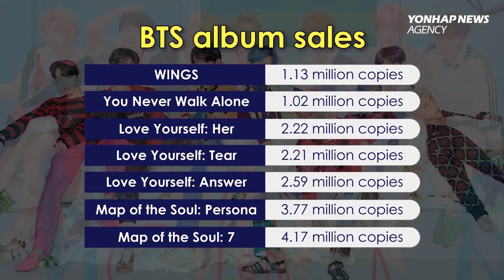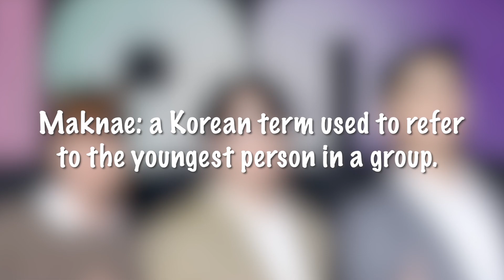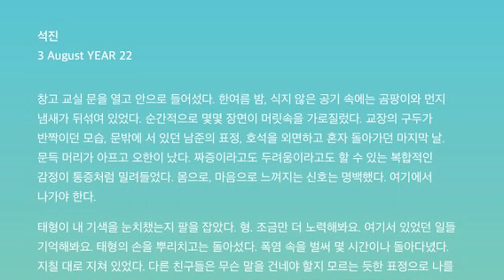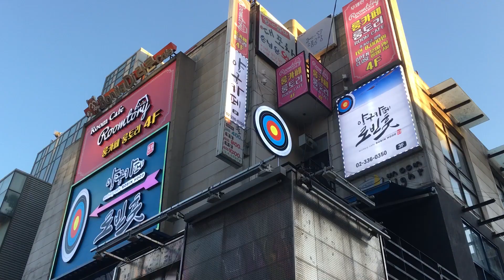BTS: The K-pop Group You Need to Know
What's the hottest K-pop group out there? If you haven't guessed it, it's BTS. The seven-member boy band has taken the world by storm with their catchy tunes and adorable dance moves. But who are they, and where did they come from? Watch this video to learn all about BTS and why you need to know them.
Timecodes:
Intro - 00:00
Fact 1 - 00:43
Fact 2 - 01:09
Fact 3 - 01:30
Fact 4 - 02:12
Fact 5 - 02:31
Fact 6 - 03:07
Fact 7 - 03:35
Fact 8 - 03:46
Fact 9 - 04:37
Fact 10 - 05:10
Outro - 05:32